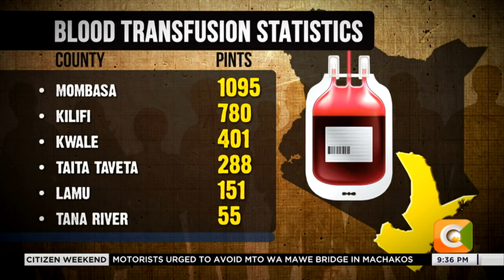Experts raise alert over acute blood shortage in Coast region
The coast region is facing an acute shortage of blood supply due to what health experts say is largely caused by poor eating habits, myths and traditions that have seen majority of residents shy away from donating blood. And as Francis Mtalaki reports this acute shortage of blood is forcing many people to make desperate calls for emergency blood donations.